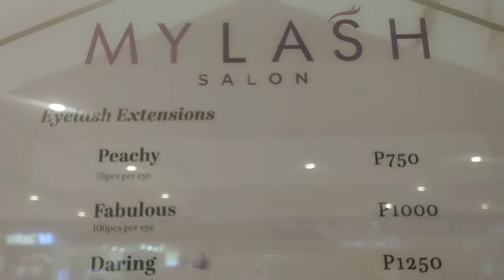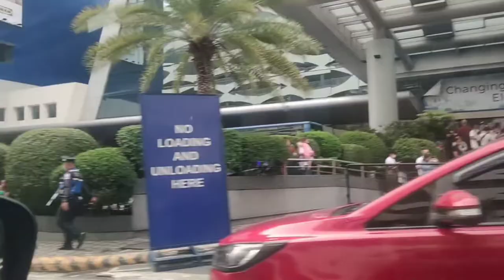VLOG#16 EYELASH EXTENSIONS | PASYAL TAYO SA MANILA BAY | Joc Mangoyob 💛